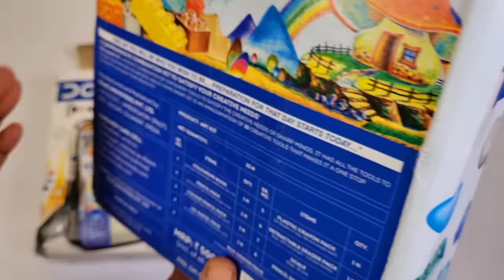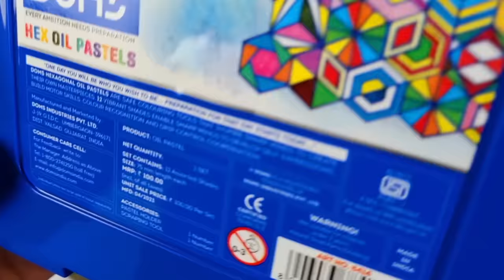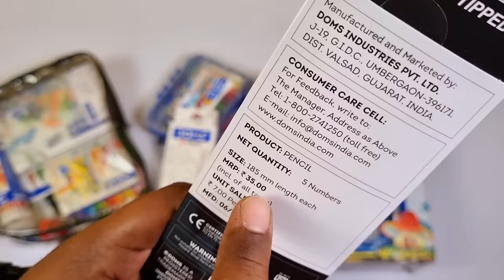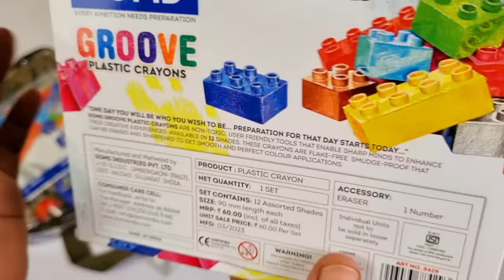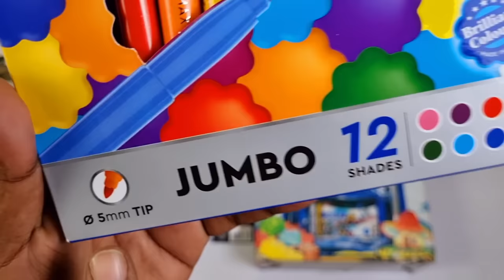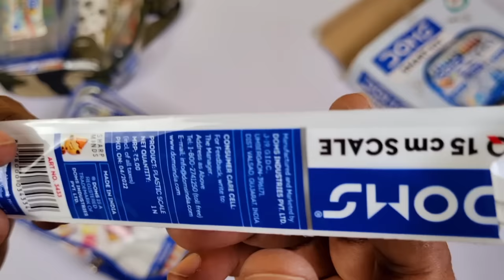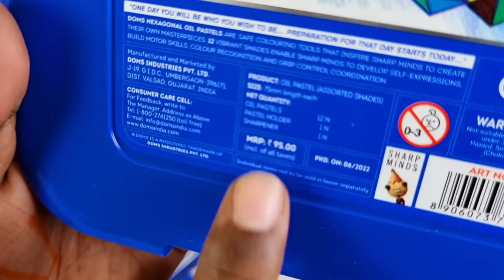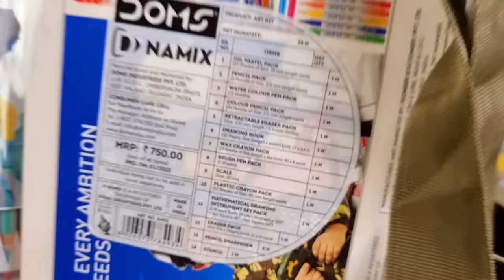Doms Namix kit worth 750rs vs Doms Smart kit worth 500rs - Unboxing and Comparison